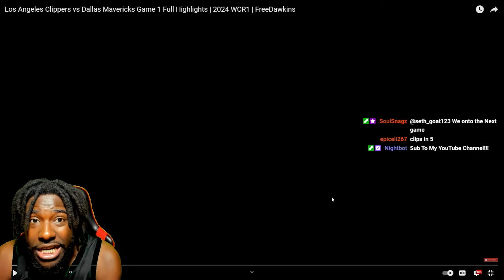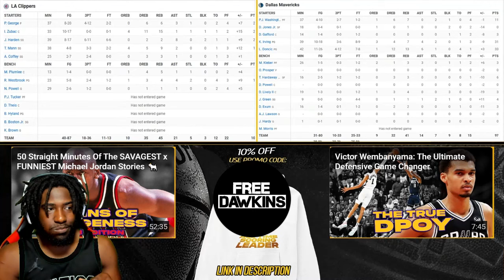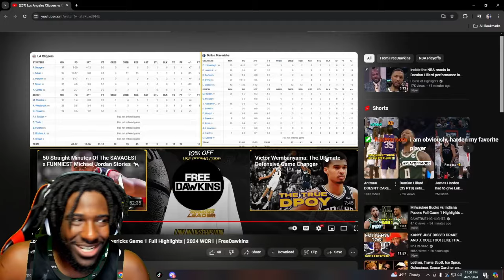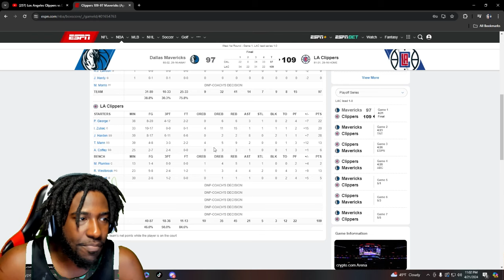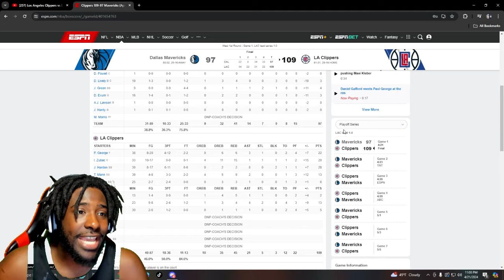NOT WHAT I EXPECTED.... "Clippers vs Mavericks Game 1 Full Highlights | 2024 WCR1" REACTION!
Reacting to FreeDawkins- Los Angeles Clippers vs Dallas Mavericks Game 1 Full Highlights | 2024 WCR1 | FreeDawkins